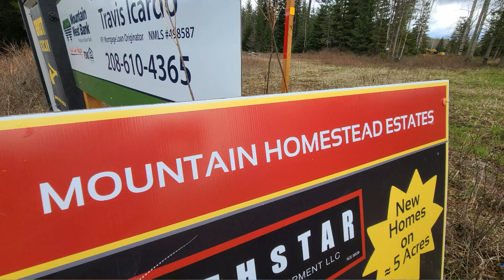Finding The Right Home Builder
These are the first steps to finding a Home Builder and or Building a Spec Home. If you want to start a home building company, You need to make sure you are starting off the right way. I will talk about the beginning steps and go further into depth in future videos.
I do offer a consulting service, I can lead you through the process of how to start and bring you all the way through building and selling the home.
Thanks!